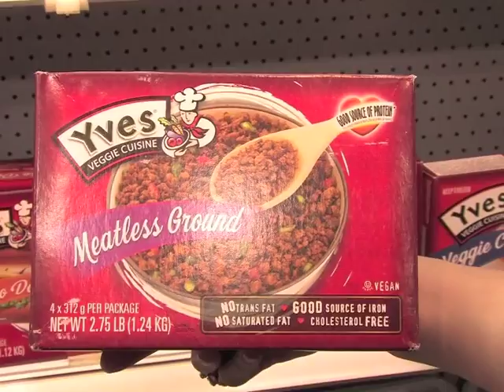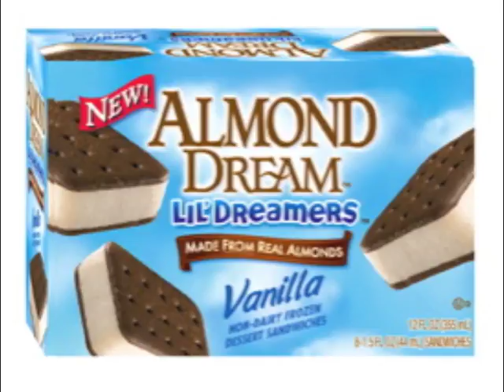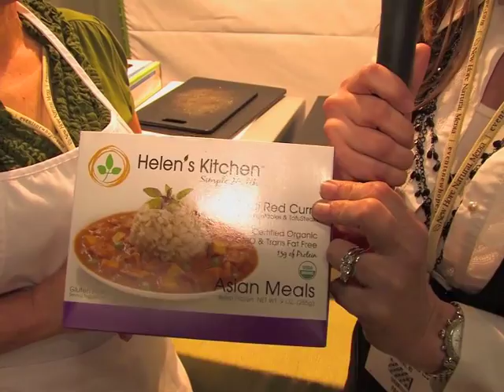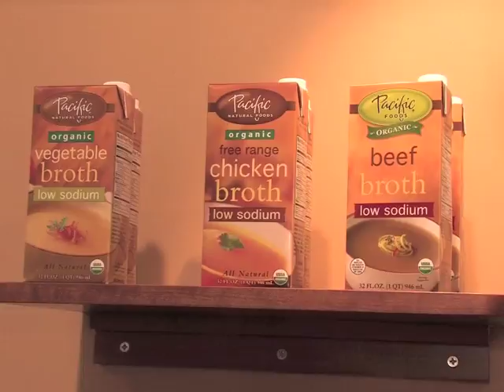Frozen Faves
Chris & Lisa bring you part 3 today in their series of fabulous finds from Expo West, the world's largest natural products trade show. Your Skinny Scoopers are covering FROZEN FAVES in this installment... many of their picks are exciting NEW finds just now making their way to your grocers' chilly cabinets!